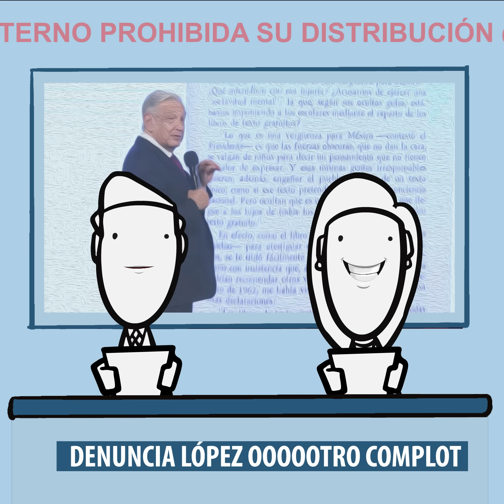Fuera del Aire: ¡Una morenista piensa!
Ensayo del noticiero del 15/08/2023: Denuncia AMLO oooootro complot, Veracruz en clama (según su gobernador), Mancera hace rabieta y más noticias con Judy de la Fuente y Juan Fontaine. (Para consumo interno, prohibida su distribución)
Únete a este canal para acceder a sus beneficios: